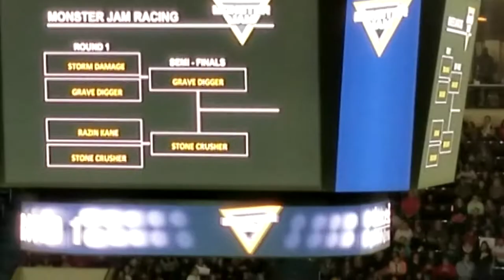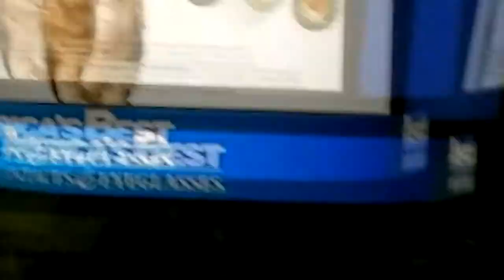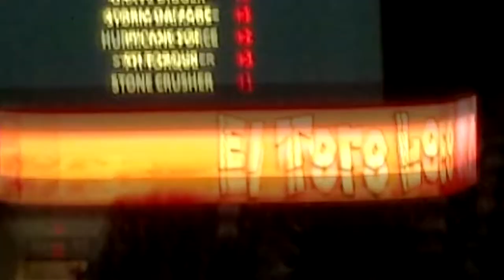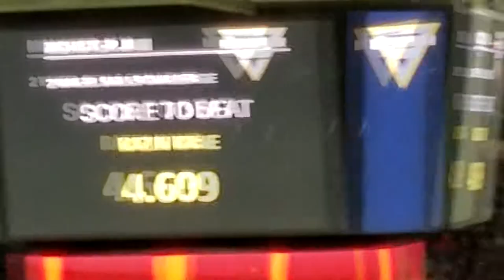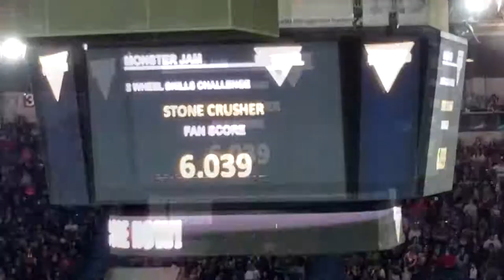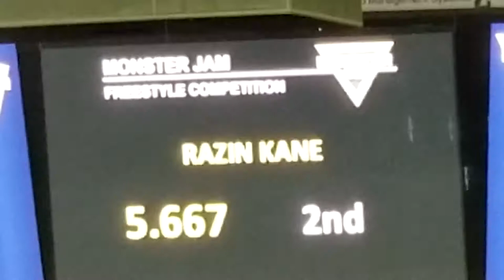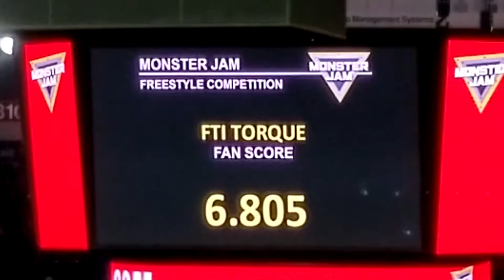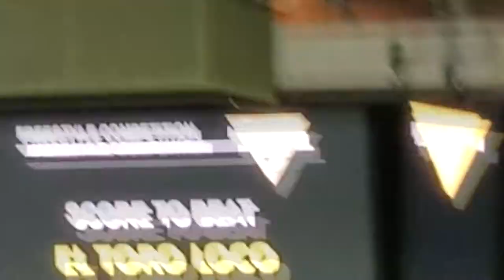I went to monster truck mania and recorded it for you guys!!!